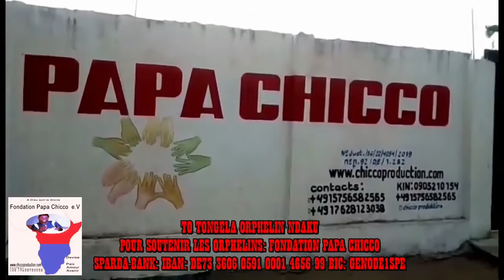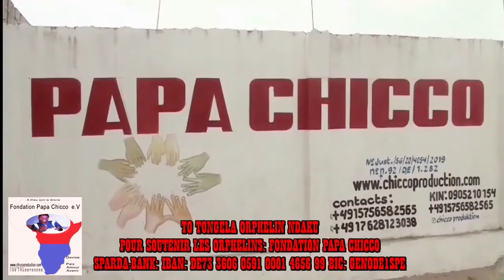MERDIE A BOTAMA SANS MAKOLO FONDATION PAPA CHICCO EPESI YE VELO LE 28 10 2021